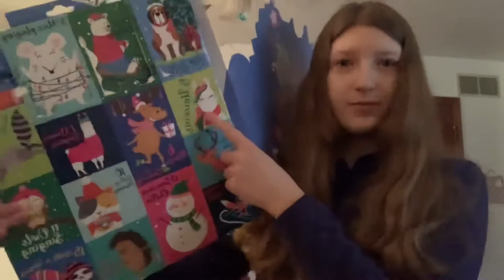My Dog HATES his Winter Coat | Vlogmas Day 8